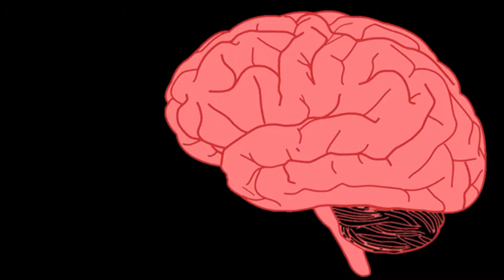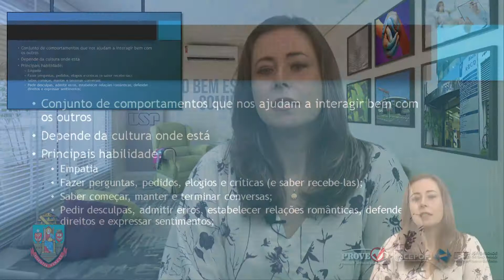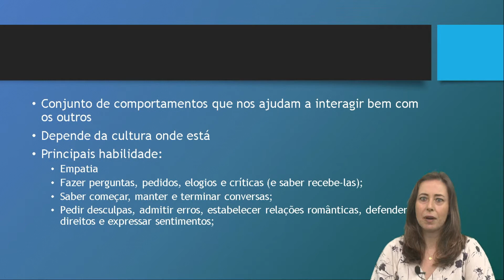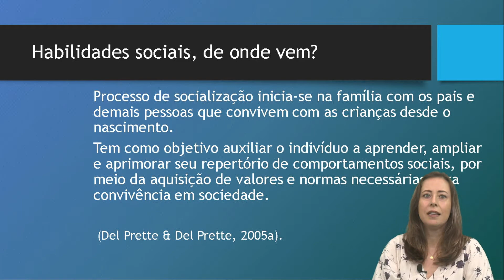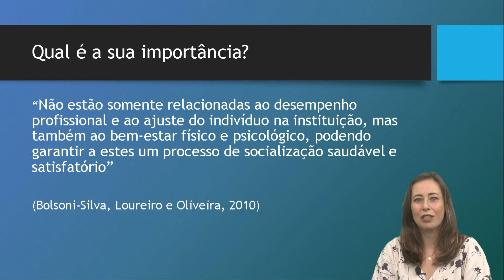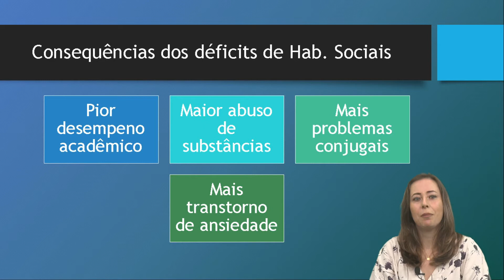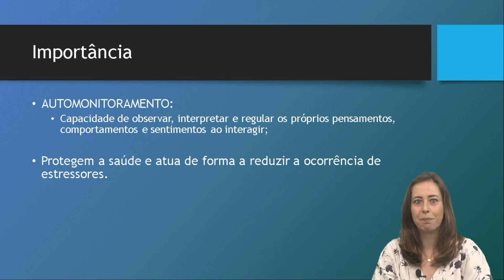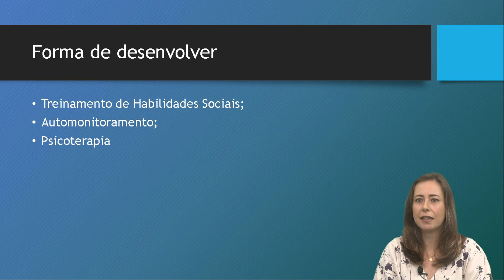CONVERSANDO SOBRE SAÚDE MENTAL - "AS HABILIDADES SOCIAIS" (07/10/2021)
Neste vídeo, a psicóloga Bárbara Kolstock Monteiro falará sobre as habilidades sociais, que se apresentam como um conjunto de comportamentos que nos ajudam a interagir bem com os outros.